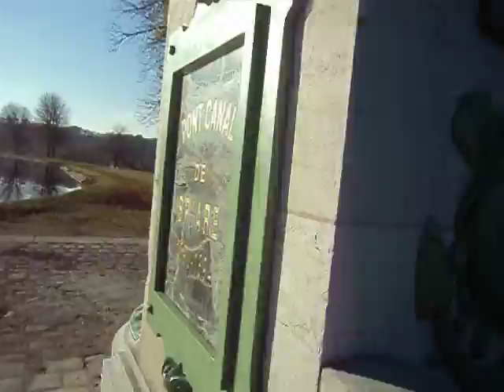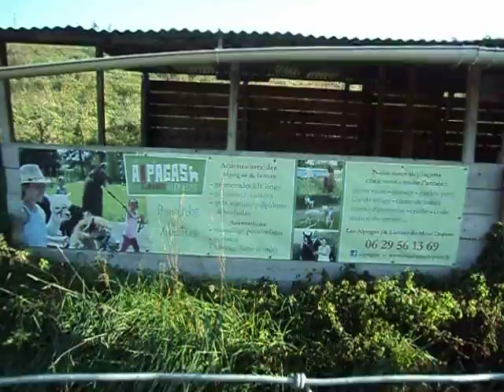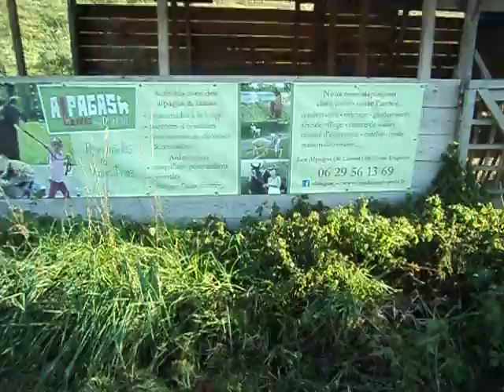Briare / Saint-Firmin : Les Alpagas de Madame Dupont